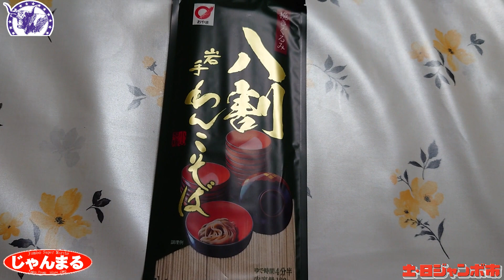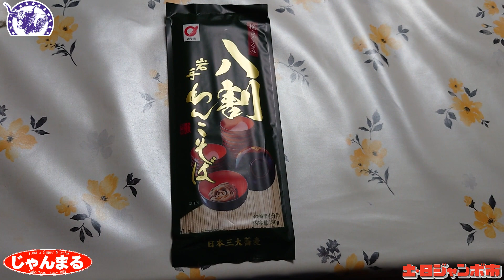小山製麺さんの、秋の乾麺、新商品でました!! 八割そばのヒキグルミ入り!!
果たしてそのお味は?!!